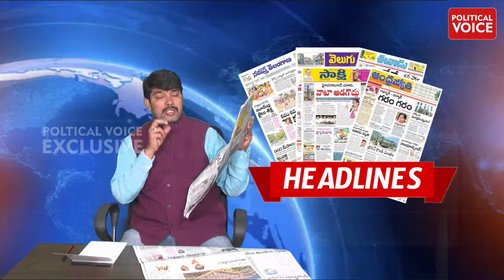కాళేశ్వరానికి ఆ IAS కి లింక్ ఎంటి ? | News Analysis satheesh | 28-01-2022 | Political voice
Today News And Analysis Telugu | Journalist satheesh | 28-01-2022 | Political voice live